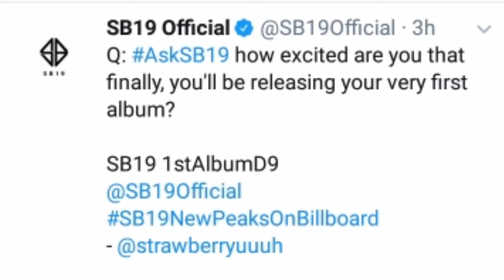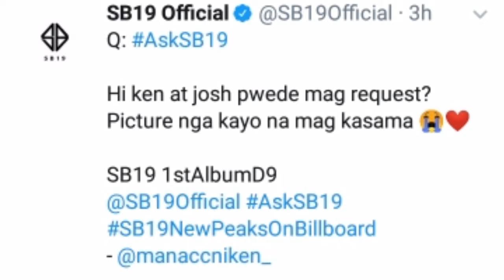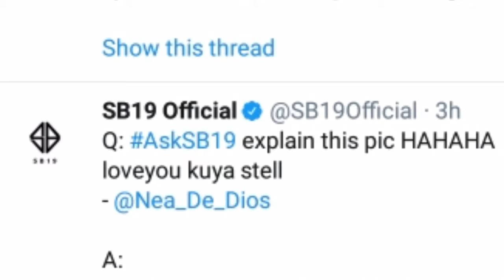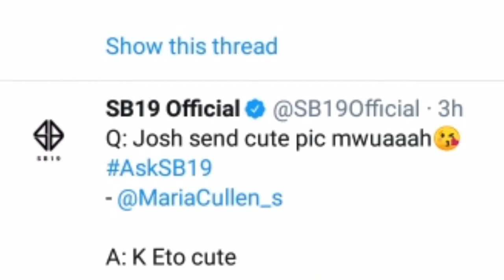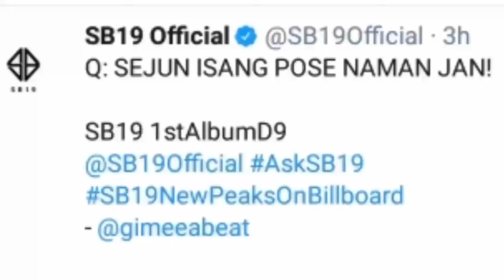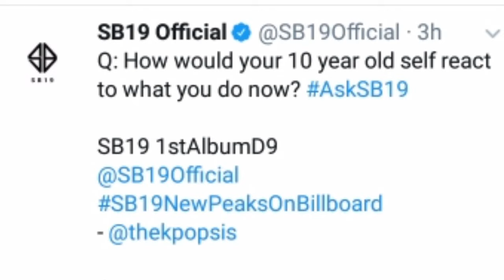Ask sb19 twitter live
Atin ,sb19 had their twitter live earlier,  Here are some clips.  Enjoy and God bless.

congratulations we are at the top 3.

Please support sb19